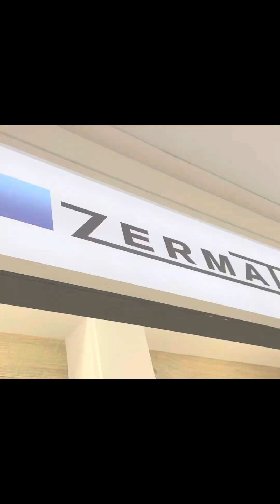Zermat corte y envasado pastrami y carpaccio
Combinación de cortadora automática Graef VA804 con accesorio plato 4.0 con control de peso y termoselladora Zermat TB2